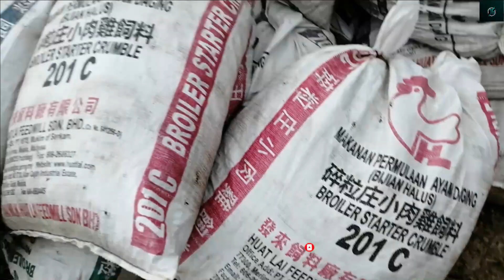SUPPORT AGRICULTURE [ வெண்டிக்காய் ] தோட்டத்திற்குச் செல்லலாம் வாங்க!🔥🔥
JUST MAKE A SHORT VISIT GUYS TO MY FRIEND FATHER FARM,
SUPPORT AGRICULTURE.